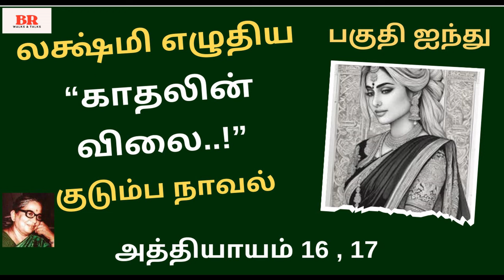பகுதி - 5 |லக்ஷ்மி எழுதிய நாவல் “காதலின் விலை”|குடும்ப நாவல்”|அத்தியாயம் 16 & 18|Lakshmi Novel Audio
br walks and talks,
rajasekarbalaedu,
rajus career zone tamil,
peyar solla matten lakshmi novel,
lakshmi kathaigal,
kathalin vilai audio novel,
kathalin vilai,
kathalin vilai lakshmi novel,
lakshmi novelgal,
lakshmi thiripurasundari novelgal,
lakshmi,
google,